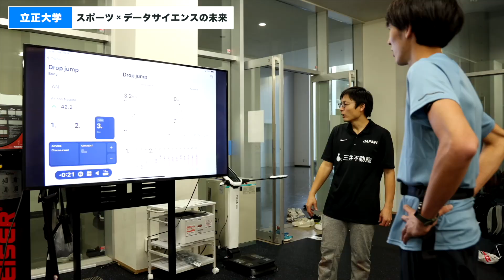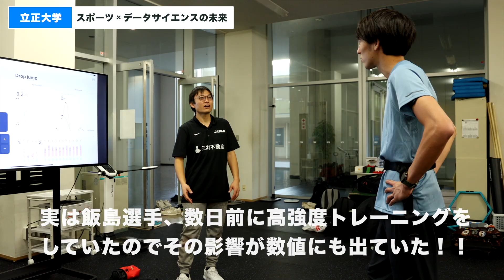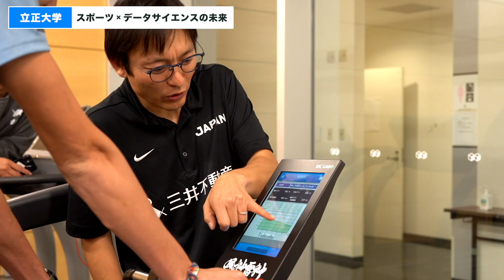【飯島選手】立正大学にてパフォーマンス測定！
TWOLAPS × 立正大学が送るスポーツとデータサイエンスの未来。今回は飯島選手が立正大学に訪れ各種身体能力の測定を行いました。普段主観的にしかわからない自分の感覚を測定により数値化していきます。前回8月にも同じ種目の測定をしていただき、今では2回目の測定となります。データから見えてくる自分の可能性を自身で理解することで、過去自分と比較しながら競技力向上を目指していきます。

【TWOLAPS】
HP